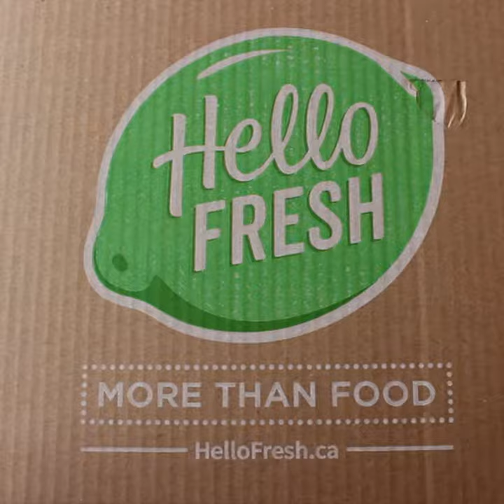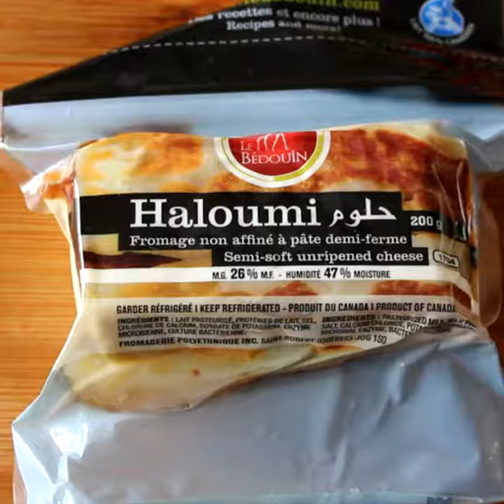Seared Halloumi Cheese Recipe with Roasted Veggies from HelloFresh Canada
AD Tired of cooking the same meals over and over?

Our family tried the HelloFresh Vegetarian box for a week, and here's one of the dishes we made!

This seared halloumi cheese and roasted veggies with lime cilantro chimichurri sauce is the answer to every what to make for dinner rut!

Use our link to get 3 free plates on your first order at HelloFresh.ca with code: HELLOAFF3FP